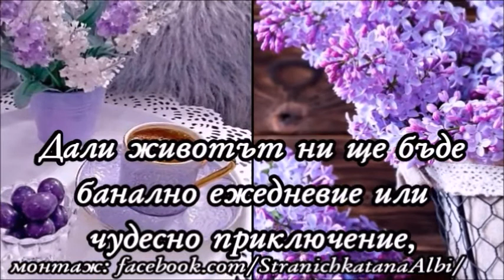💞Добро утро,приятели!!!☕️🌸🌷🍀💞😜Прекрасен ден!!!💞